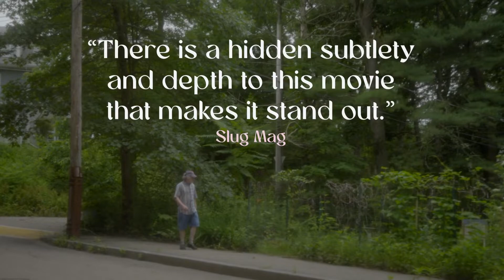Hannah Ha Ha - Official Trailer (2023) Hannah Lee Thompson, Roger Mancusi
The film is a sweet, small-town dramedy following a kindhearted Massachusetts 20-something Hannah (Hannah Lee Thompson), whose comfortable townie lifestyle gets challenged by her visiting city-dwelling brother (Roger Mancusi).